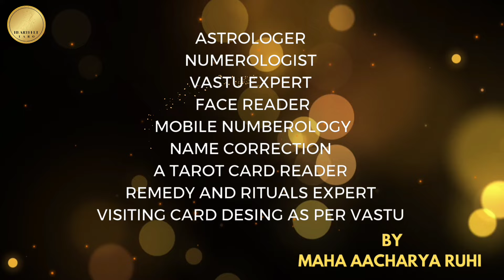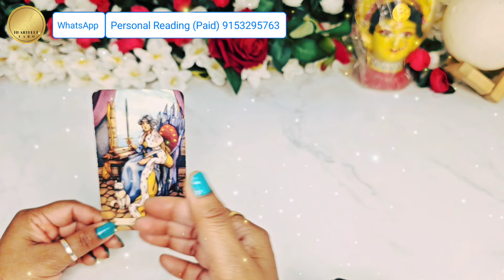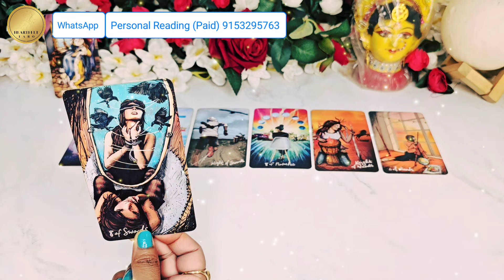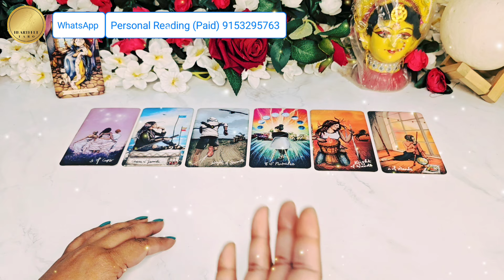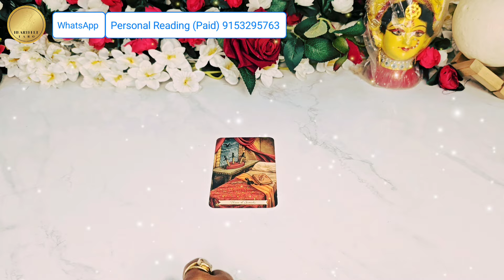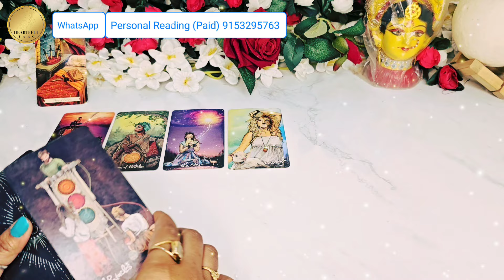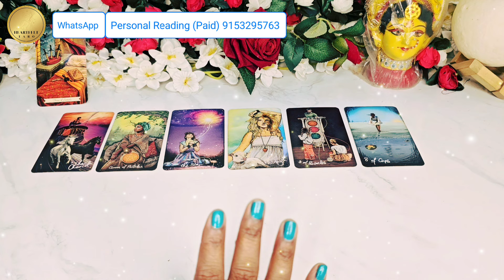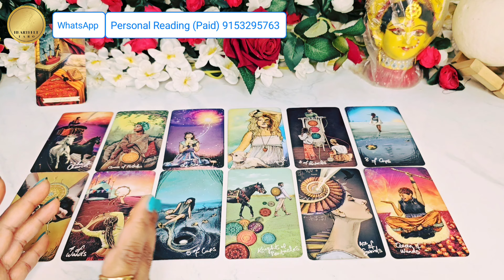WO AAJ SHAAM KIS SE AUR KYA BAATEIN KAR RAHE THE || HIS CURRENT FEELINGS || PICK A CARD READING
Pile 1 - 2:45
Pile 2 - 21:25